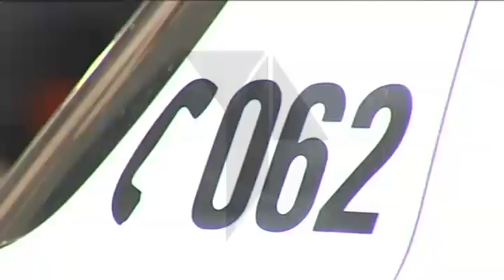El Ayuntamiento de Mora toma medidas frente al repunte de robos en la localidad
Esta mañana en Mora se ha reunido la Junta de Seguridad Local. Una reunión de carácter extraordinario,  ya que ha contado con la presencia del subdelegado del Gobierno en la región, José Julián Gregorio, quien ha atendido a la llamada del alcalde del municipio. El origen de la preocupación no es otro que el repunte de robos en la zona.